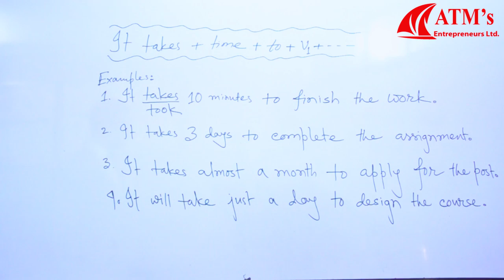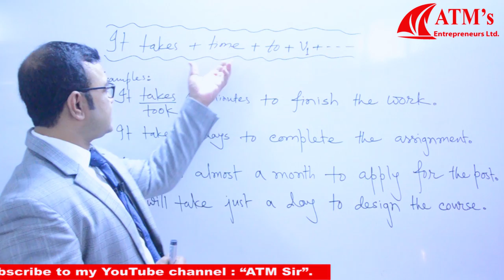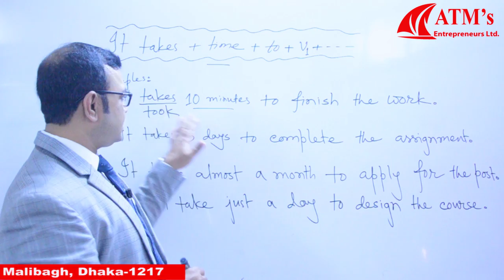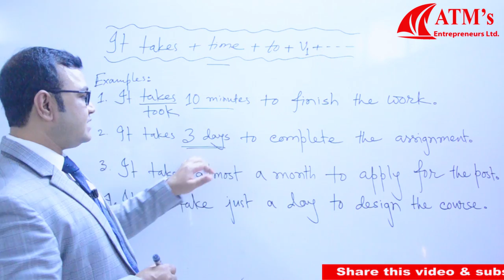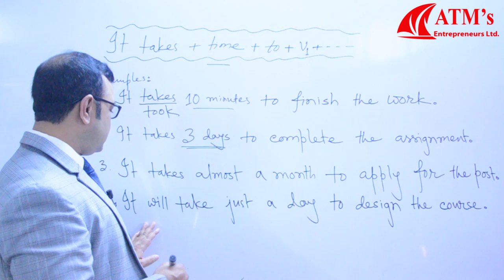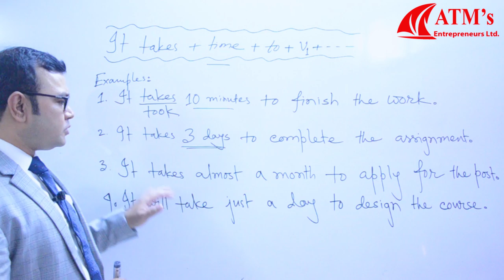Basic Grammar -এক হাজারেরও বেশী ইংরেজি বাক্য শিখুন এই structure দিয়ে Lesson 4 (2019)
Basic Grammar - এক হাজারেরও বেশী ইংরেজি বাক্য শিখুন এই structure দিয়ে Lesson 4

It takes + time + to + V1 + .
Examples:
1. It takes 10 minutes to finish the work.
2. It takes 3 days to complete the assignment.
3. It takes almost a month to apply for the post.
4. It will take just a day to design the course.